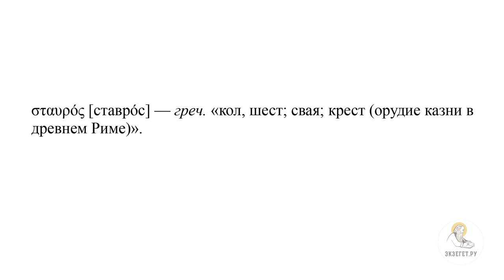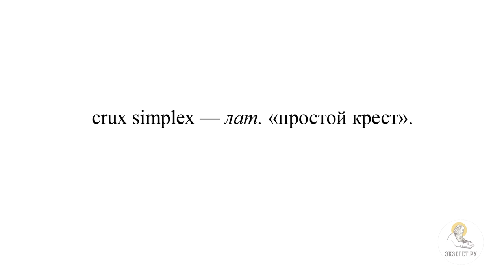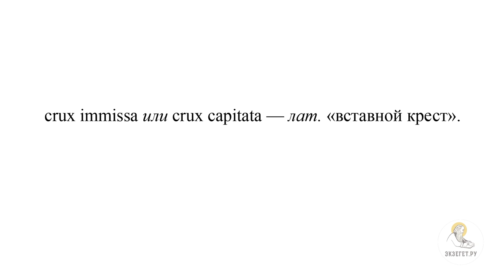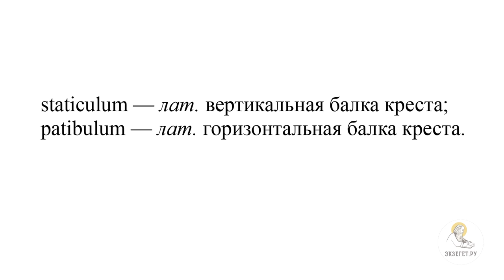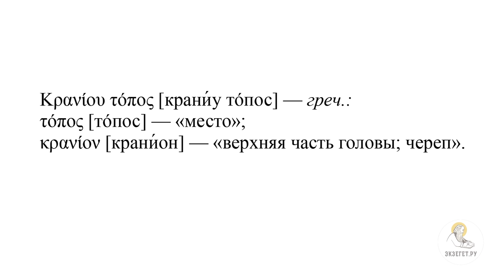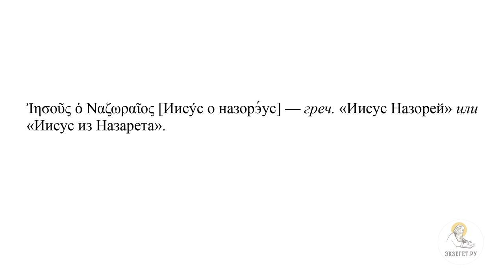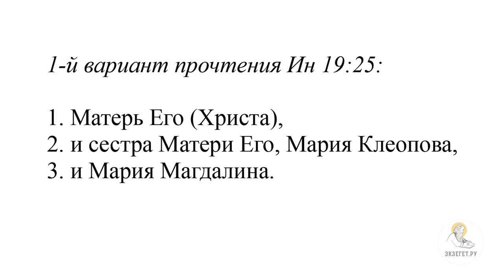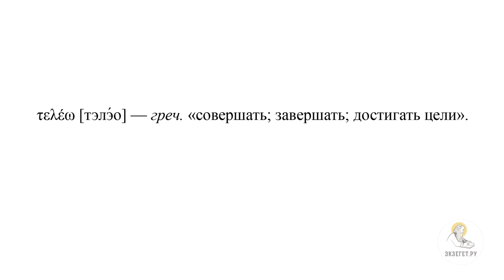Распятие и смерть Господа Иисуса Христа (Ин.19:16-30) Протоиерей Димитрий Юревич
Команда Экзегет.

🔸   Виды казни через распятие на кресте
🔸   Варианты крестов
🔸   Голгофа – место казни
🔸   Распятие Христа вместе с двумя разбойниками
🔸   Надпись на кресте Иисуса Христа
🔸   Воины делили ризы Иисуса между собой
🔸   "Об одежде Моей бросали жребий"
🔸   Богоматерь перед крестом
🔸   Усыновление Иоанна Пресвятой Богородицей
🔸   "Жено! се, сын Твой"
🔸   Истинные страдания Иисуса
🔸   Господь предает дух